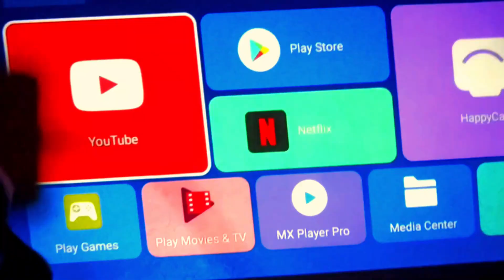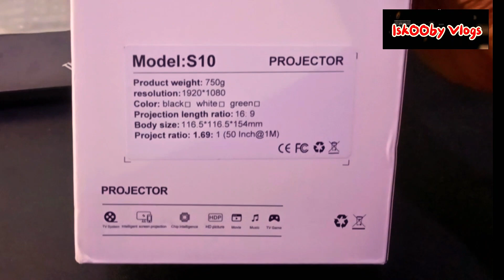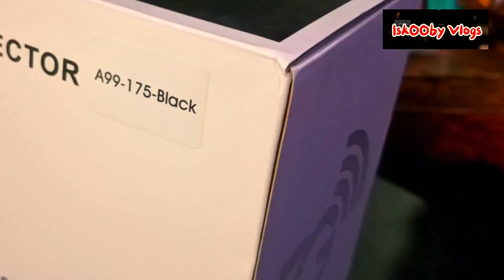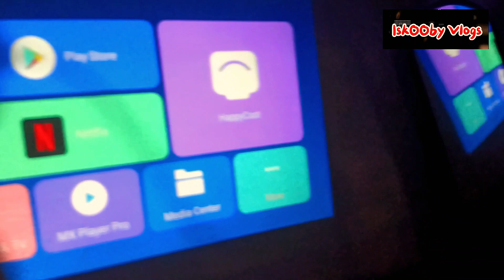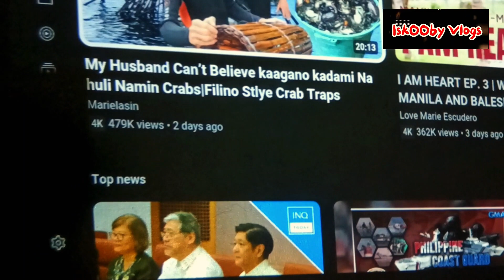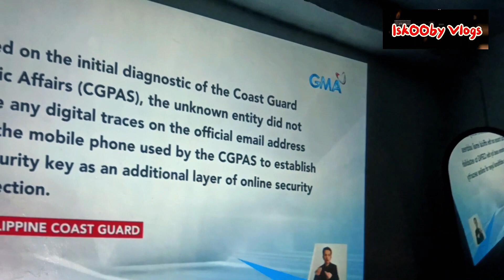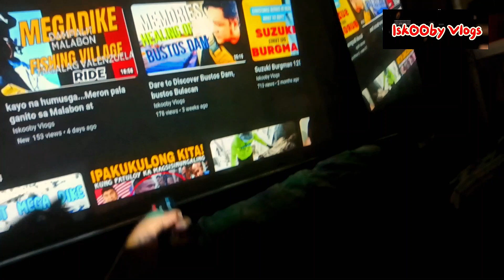MURANG Portable Mini Projector, BEST for Movie Marathon,Youtube / Netflix etc, LEGIT BA TALAGA?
unboxing and  review of the portable minii projector, parts, how to use it, prices and advantages